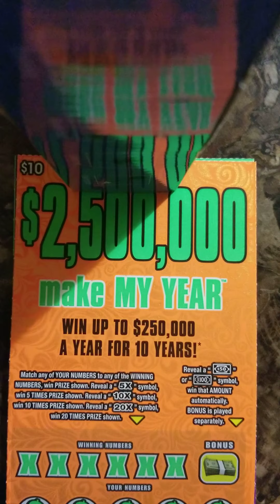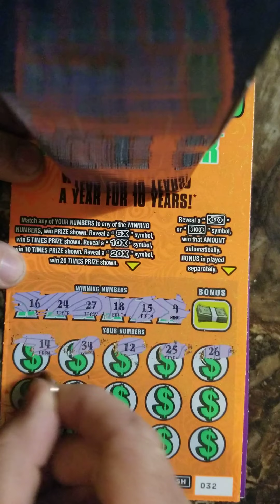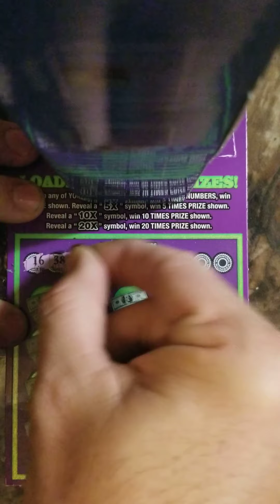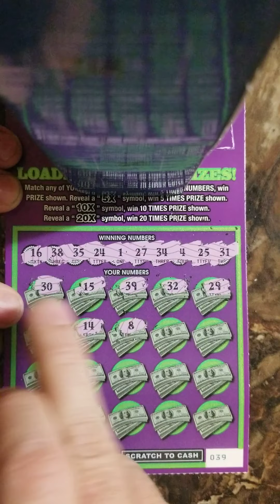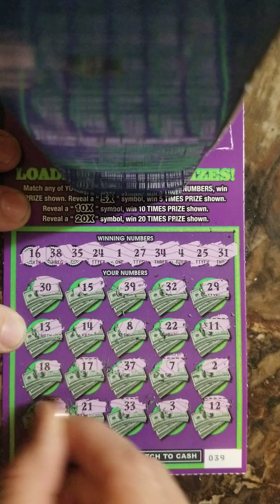NYS Scratchers - You wont believe these tickets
Typical NYS scratch off tickets